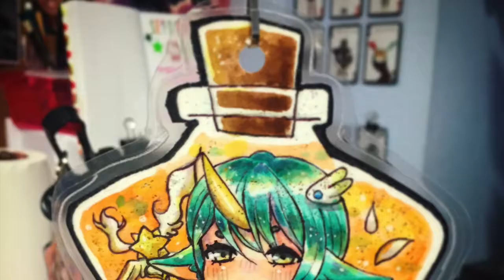Watercolor Speedpaint: ⭐ Star Guardian Soraka ⭐ in a bottle!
made these two for my friends!
soraka is my fav star guardian right now! who's your fav?

Credit:

editing ► iMovie
program ► FireAlpaca / MediBangPaintPro

♫ Music ♫
★ 3 Music Box Songs